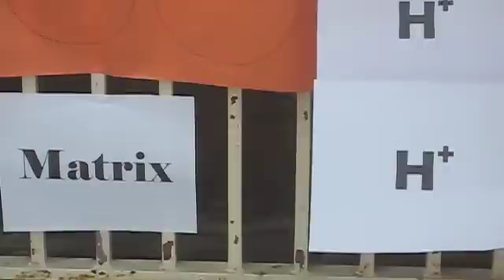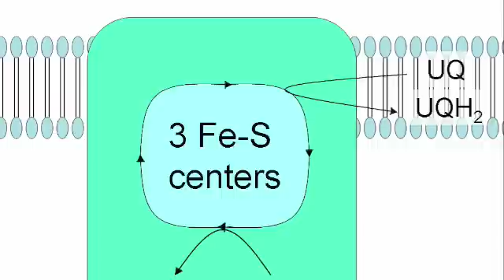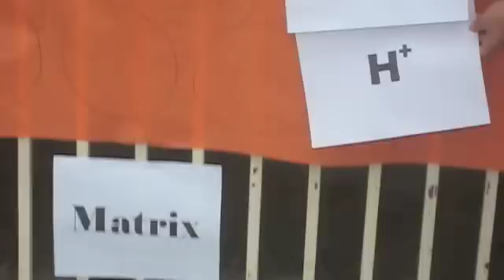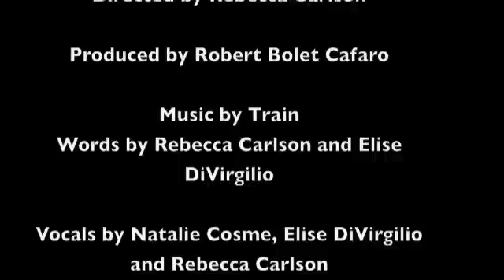Hey Soul Sister/Electron Transport Chain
Hey, Hey, Complex I
NADH
becomes NAD plus and H plus
2 electrons move to flavin
followed by FeS
and then CoQ

2 H pluses
are transferred from the matrix to the IM space

Electron Transport
Chain, you make ATP
With your proton gradient and
Coupling with ATP synthase

Electron Transport
Without you I would die
Tonight

Hey, Hey, Complex II
FADH2
turns into FAD and 2 H pluses
2 es move to the CoQ
but no Hs can transfer
with complex II

Now CoQ moves
through the membrane with its 2 es to complex III

Electron Transport
Tonight

The FeS hammer moves
the electrons go to the cyt c
2 more Hs get transferred
cyt c jumps over to complex IV

2 es move to cyt a then to cyt a 3
the 2 es help make H20
2 more protons go across the, membrane

Electron Transport
Tonight